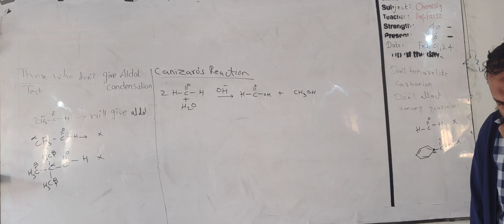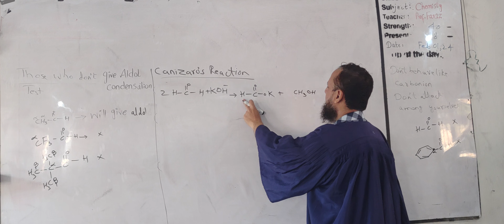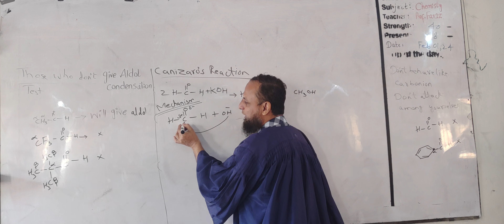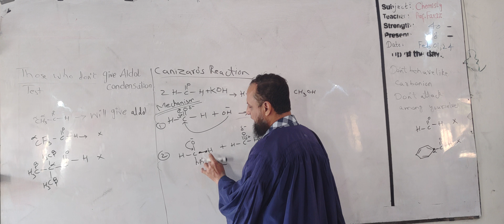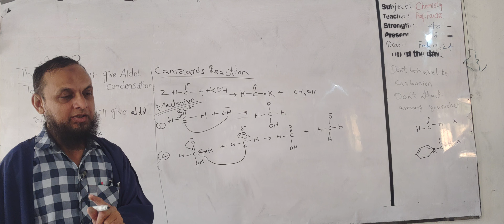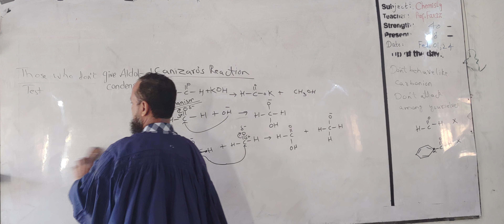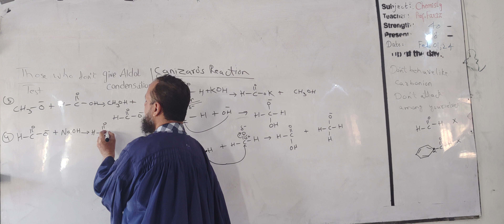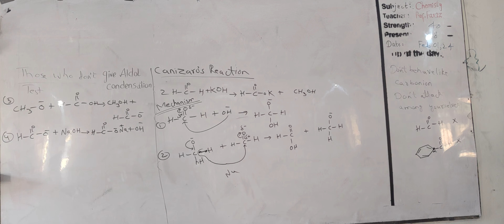Chapter 19.2 Canizzaro's reaction